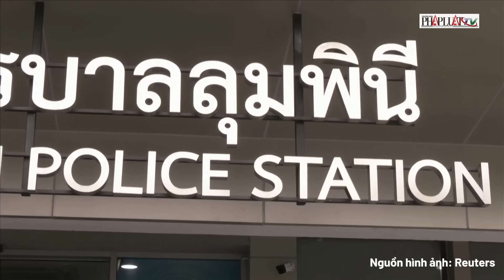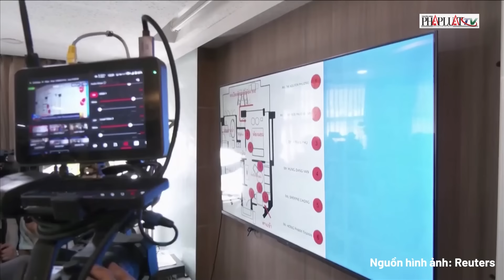Thảm án đầu độc kinh hoàng ở Thái Lan: Cảnh sát nỗ lực liên lạc với người thứ 7 quan trọng | Thời sự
PLO | Thảm án đầu độc kinh hoàng ở Thái Lan: Cảnh sát nỗ lực liên lạc với người thứ 7 quan trọng.
Cảnh sát Thái Lan đang ráo riết điều tra nguồn gốc chất xyanua gây tử vong cho 6 người Việt và gốc Việt tại khách sạn Grand Hyatt Erawan, khu vực Ratchaprasong, Bangkok, vào đầu tuần này.
Theo Bangkok Post ngày 19/7, tướng Witthawat Chinkham, chỉ huy Đội 5 của Cục Cảnh sát thủ đô Bangkok, tiết lộ họ đang tìm hiểu liệu chất xyanua này được tuồn lậu vào Thái Lan hay mua tại địa phương.
“Chúng tôi đang chờ kết quả giám định pháp y trước khi quyết định có triệu tập ai đến để thẩm vấn thêm hay không,” tướng Chinkham cho hay.
Nhà chức trách Thái Lan cũng nỗ lực liên lạc với em gái của một trong các nạn nhân, người đã về Việt Nam vào ngày 10/7 và ban đầu được xác định là thành viên thứ bảy của nhóm.
Giám đốc bệnh viện Chulalongkorn, ông Chanchai Sittipunt, ngày 18/7 thông báo rằng quá trình khám nghiệm tử thi của 6 nạn nhân đã hoàn tất.
Cảnh sát tin rằng bà Sherine Chong, một trong 6 người thiệt mạng tại khách sạn Grand Hyatt Erawan, đã đầu độc những người khác rồi tự sát. Động cơ được cho là liên quan đến một khoản nợ lớn.
Tướng Theeradet Thumsuthee, trưởng phòng điều tra của Cục Cảnh sát thủ đô Bangkok, trước đó cho biết tại đồn cảnh sát Lumpini rằng họ đã thẩm vấn con gái của một trong các nạn nhân cũng như các nhân chứng khác.
“Vụ án này có thể xuất phát từ vấn đề nợ nần. Không còn khả năng nào khác. Thủ phạm nằm trong số 6 người thiệt mạng vì họ là những người duy nhất bước vào phòng. Không có ai khác,” tướng Theeradet khẳng định.